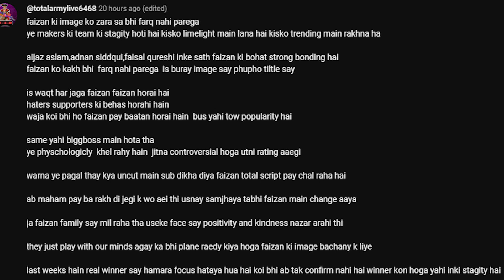Tamasha Ka Tamasha Season 2 Episode 12 Day 35 & 36 | Tamasha Review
After the Great love from our beloved subscriber for season one here's presenting a  brand new episode of 'Tamasha Ka Tamasha Seaon 2 ', a show where we discuss about all that happens in the Tamasha House Seaon 2.

10:10  Day 35
35:39  Day 36
50:16  Comments

Host: Arslan Khan & Ahtsham Ramzan (Moon)
Producer: AKBUZZ Entertainment
Video Edit: Zubair Dar
DOP and Post Production: Black Bug Films
Program:  Tamasha Ka Tamasha Season 2
Graphic Designer: Awais Akbar